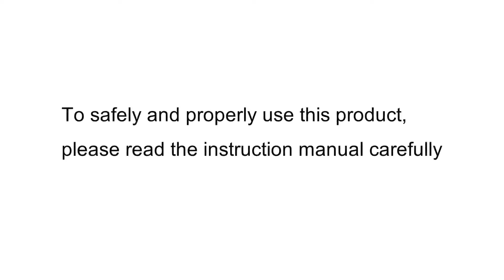Quilt Presser Foot (Zigzag Type)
This presser foot is used for free-motion sewing with zigzag stitches.
The wide needle entry opening allows this presser foot to be used for free-motion sewing with zigzag stitches.
Since the presser foot moves up and down together with the movement of the needle, thick seams can easily be crossed.